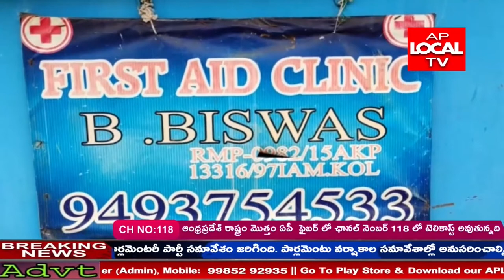అరకు సంతబయలు ప్రభుత్వ మండలం పరిషత్ పాఠశాల సమీపంలో రోగులతో చెలగాటం ఆడుతున్న RMPవైద్యుడు బిస్వాస్